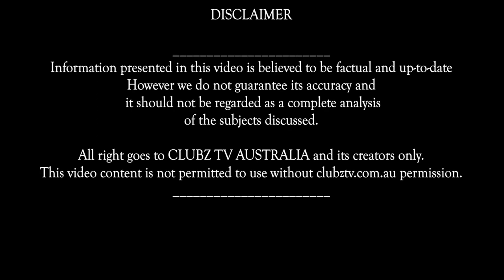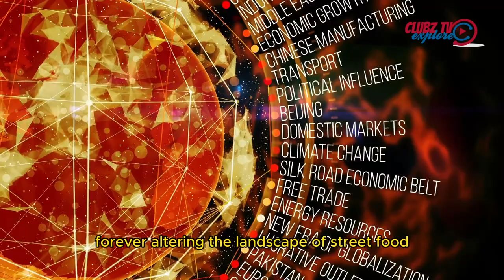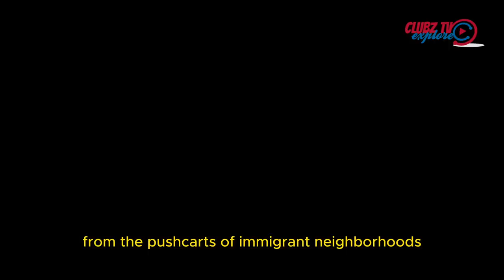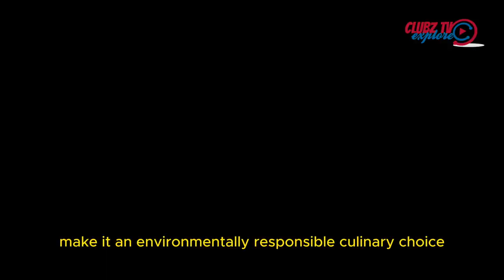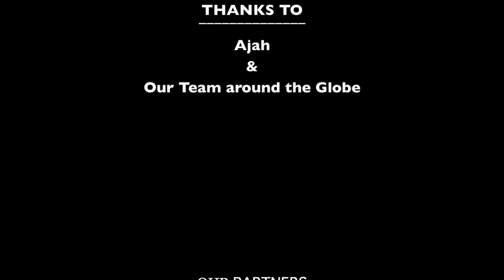Street Food Diaries, from Pavement to Palate - Documentary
"Street Food Diaries: From Pavement to Palate" is a captivating documentary that takes you on a mouth-watering journey through the vibrant and diverse world of street food. Featuring a rich tapestry of cultures, this film explores the unique stories behind the tantalizing dishes prepared by local vendors, uncovering the hidden gems tucked away in bustling markets and alleys. From sizzling skewers to aromatic curries, be prepared to indulge your senses and discover the incredible flavours that bring communities together, one delectable bite at a time.